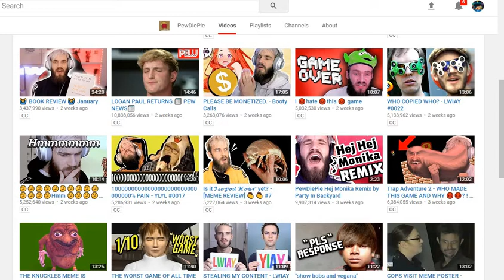How to see how many total views a channel has.